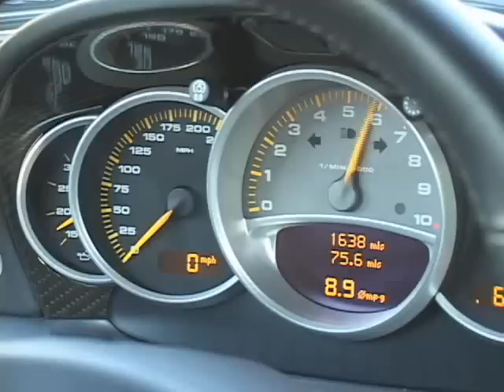GMG WC-CGT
This is the GMG tuned Porsche Carrera GT.